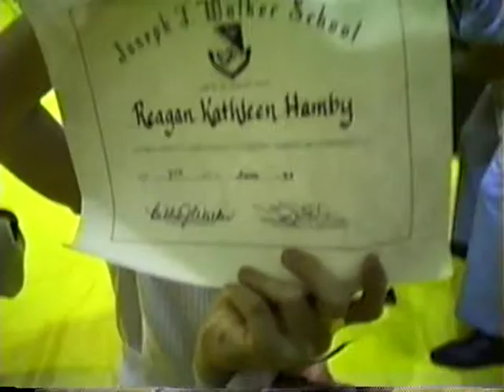1989 VHS Tapes from the Hamby Private Collection.....(rkh grad, thanksgiving, christmas etc)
1989 VHS TAPES:
I guess puffy sleeves were "In style" :)
The end of Walker 5th Grade Graduation for Reagan Hamby's class (graduates of hs 96)
Reagan's birthday July9th with The Kelly's (Laura Kelly, Katie Kelly, Cynthia Kelly, Debbie Ghor, Kim Ducette, Katie Hamby, Lynsee Hamby, etc)
CHRISTMAS DINNER 1989: Marcia & Dianne, Dorthy, Victor and others.